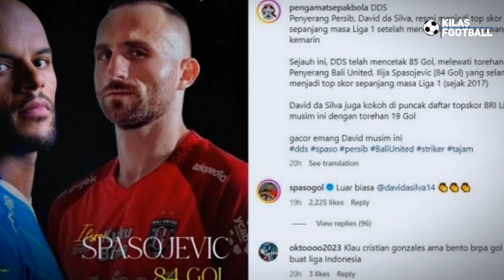"Ini Menyakitkan" Thomas Doll Masih Belum Move on Dihajar Persib😱Umuh Muchtar Buka Suara🔥DDSMenggila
Music intro : courtesy of kinemaster corporation

Thanks to
 Sumber Narasi Disadur Dari Artikel :